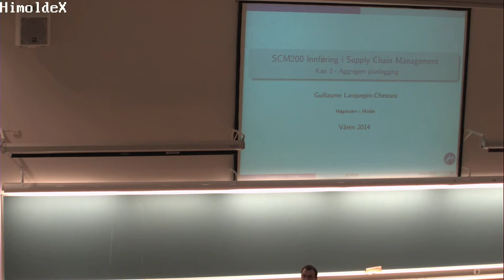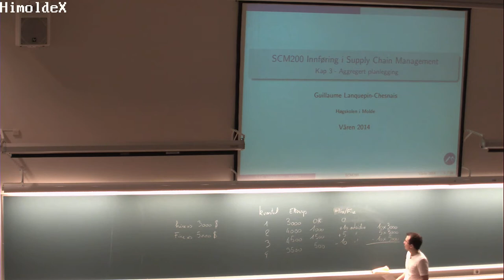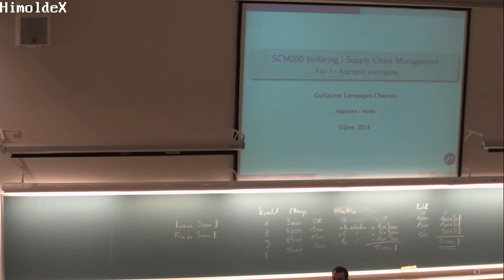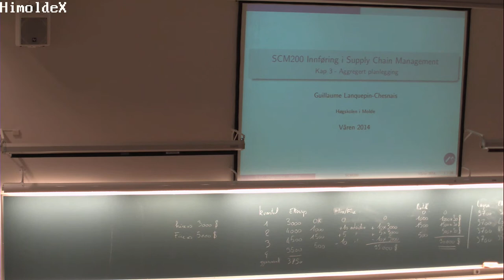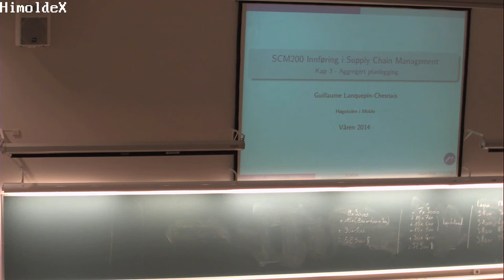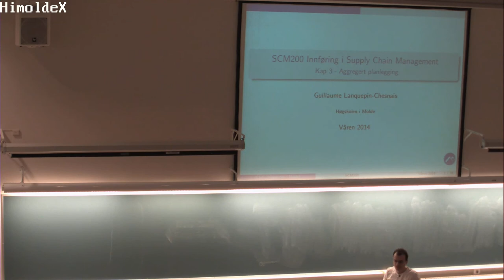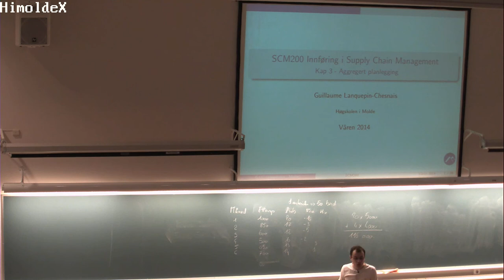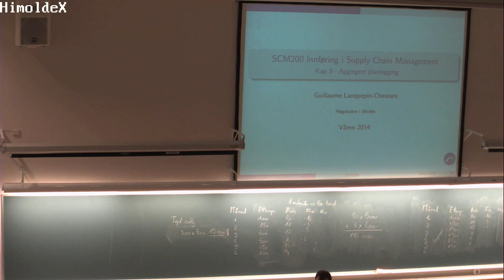603 Eksempel, SCM200 (3. mars 2014)